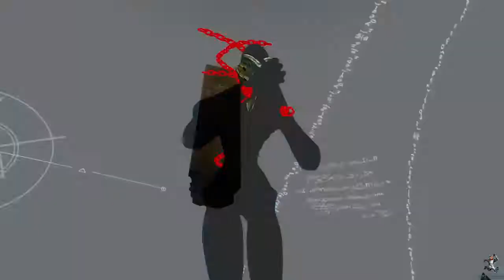Anima GoM Nameless Chronicles Cap 20 BOSS Carcasa de BAAL